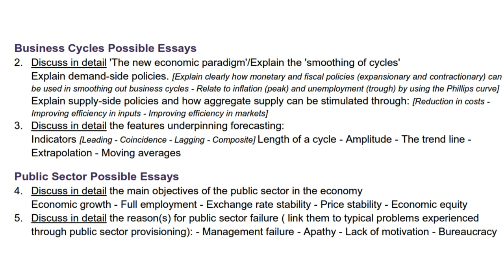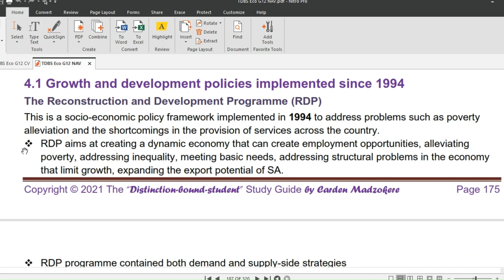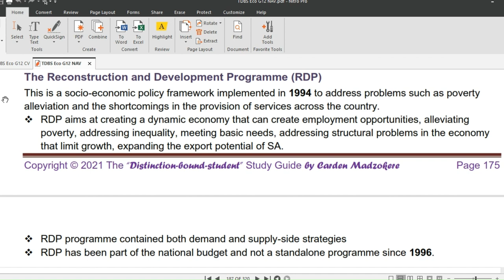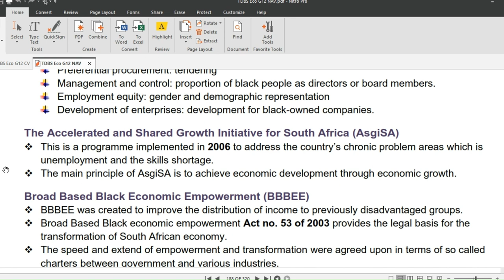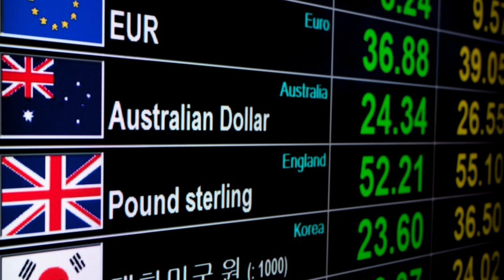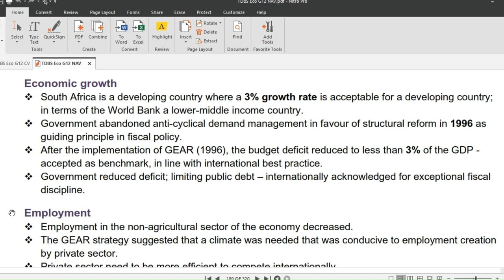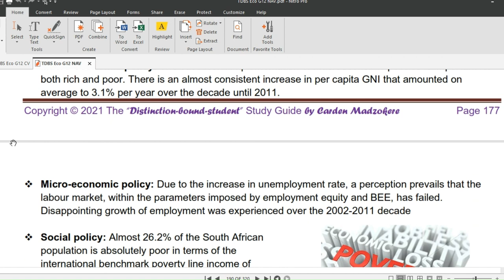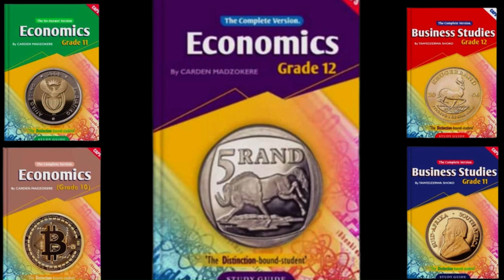Lesson 86 Evaluating SA's approaches to Growth & Development Economics G12 by Carden Madzokere TDBS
Economics Grade 12 CAPS Syllabus for South African Students which covers the following 14 topics:
Circular Flow
Business Cycles
Public Sector
International Trade / Foreign Exchange Market
Protectionism & Free Trade
Dynamics of Perfect Markets
Dynamics of Imperfect Markets
Market Failure
Economic Growth & Development
Industrial Development Policies
Economic & Social Performance Indicators
Inflation
Tourism
Environmental Sustainability

Our books are listed below:
Economics Grade 10 - 12 Complete Versions: R250
Economics Grade 10 - 12 No Answers Versions: R200
Business Studies Grade 10 - 12 Complete Versions: R250
Business Studies Grade 10 - 12 No Answers Versions: R200